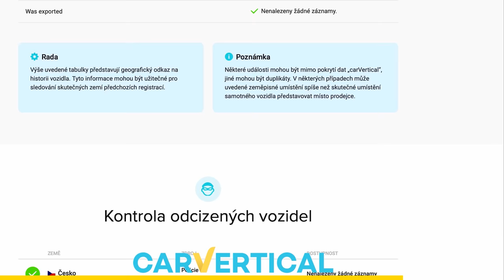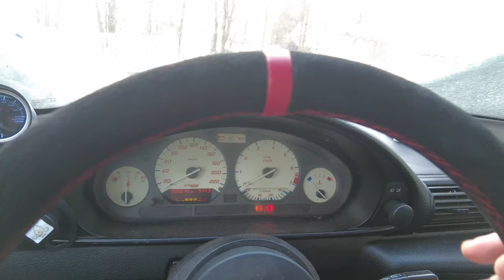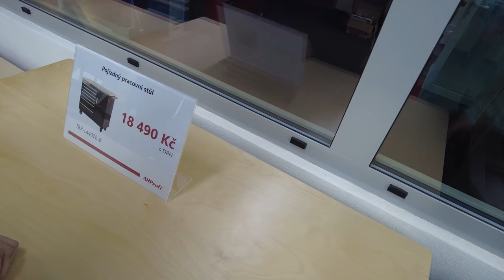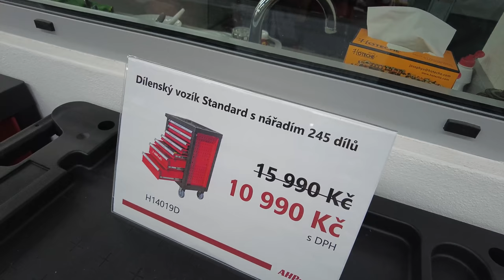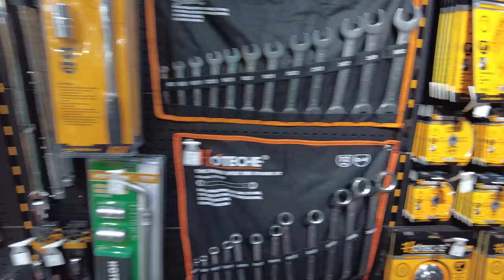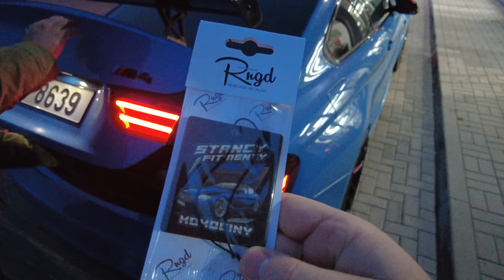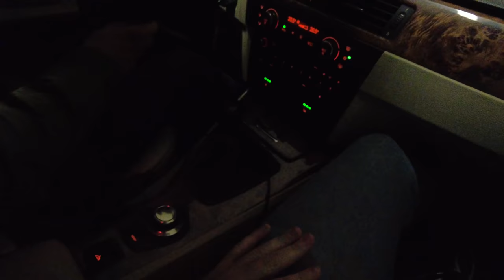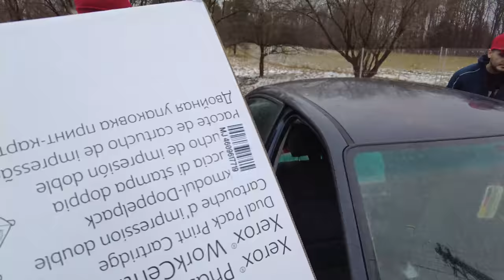Přišel jsem o Mercedes! | Test BMW M4 | Děláme radost dětem! | Weekly vlog 13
▶️ Jestli chceš vyzkoušet Car Vertical i ty se slevou 10% tak nabíhej na

Č.Ú.: 1038801/0100
Variabilní Symbol: ONE FAMILY

Časy:
0:00 CAR VERTICAL
1:12 Upoutávka
1:22 INTRO
1:27 Pondělí - cesta do Kopřivnice
2:58 Pondělí - Logopedická školka/škola Kopřivnice
6:26 Pondělí - vrácení Mercedesu
7:56 Pondělí - balení dárku pro prcky z DDNJ
11:41 Pondělí - tátova garáž
13:18 Úterý - kluci si hrajou
15:30 Úterý - uklid na garáži
17:51 Úterý - drifty s žigulem
19:46 Úterý - Kapr se učí driftovat
23:30 Středa - chálka v autě
24:01 Středa - flákání na garáži
25:17 Středa - projížďka žigulem a kačerovo EVO
27:02 Čtvrtek - cesta do Plzně do AHProfi
29:00 Čtvrtek - AHProfi prodejna
48:32 Čtvrtek - BMW M4 a E93ka
1:00:33 Pátek - Vánoční nakupování
1:08:04 Pátek - Lukášovo sofistikované balení dárků
1:10:03 Pátek - Štědrý den u našich
1:11:34 Ukončení s Mauglem a dvoutýdenní pauza
1:12:31 OUTRO